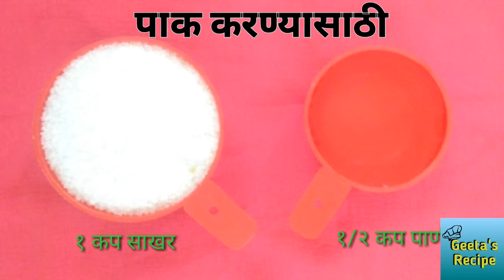लॉकडाउन स्पेशल झटपट जिलेबी, Home made jalebi